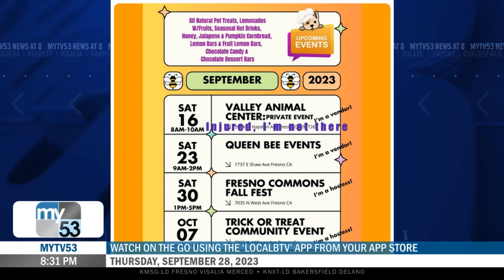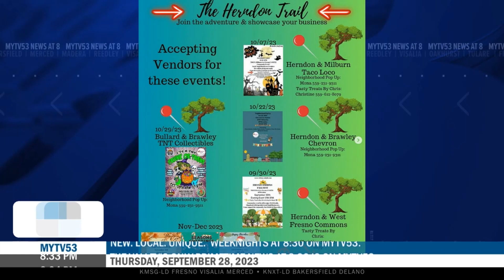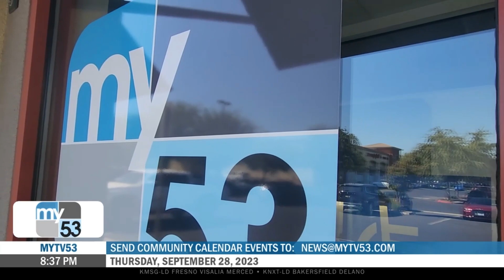DIGGING DEEPER: Christine Matos, 'A TASY TREATS BY CHRIS'